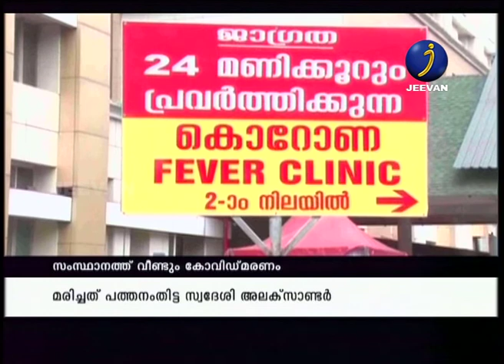സംസ്ഥാനത്ത് ഒരു കോവിഡ് മരണംകൂടി റിപ്പോര്‍ട്ട് ചെയ്തു|kerala kovid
പത്തനംതിട്ട ഇലന്തൂര്‍ സ്വദേശി അലക്‌സാണ്ടറാണ് മരിച്ചത്‌